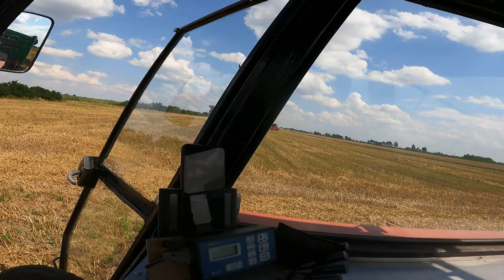🇵🇱ŻNIWA 2024 ROZPOCZĘTE🌾KOSIMY JĘCZMIEŃ TEUTO💪ENGINE SOUND🔥VLOG#5 AGRO MARSZAŁ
Siemanooo

Muzyka:
Sasha Lopez feat Radio Killer - Perfect Day ( DJ BOCIAN REMIX ) 2024